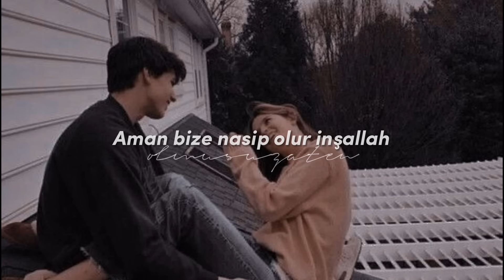Sezen Aksu - Kaçın Kurası (Lyrics - Sözleri)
Destekleriniz için şimdiden teşekkür ederim...

Gönül gözüm kapalı
Bilerek sana yazılıyorum
A penceresi aralı
Her yerine bayılıyorum

Yavrum baban nereli
Nereden bu kaşın gözün temeli
Sana neler demeli
Ay seni çıtır çıtır yemeli

Anam babam aman
Kaçın kurası bu
Ne baş belası bu
Gönül kirası bu

Anam babam aman
Kaçın kurası bu
Gönül kirası, ah

Aman bize nasip olur inşallah
Boyuna da posuna da bin maşallah
Senden gelecek cefalara
Nazlara sözlere sazlara eyvallah

Gönül gözüm kapalı
Bilerek sana yazılıyorum
A penceresi aralı
Her yerine bayılıyorum

Anam babam aman
Kaçın kurası bu
Gönül kirası bu

Anam babam aman
Kaçın kurası bu
Gönül kirası, ah